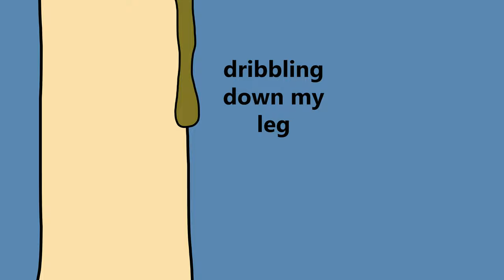Code Brown Emergency (animated song)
quick little song about the worst moment ever. we've all been there.

funny animations, animated songs, animated sketches and more. get subbing.